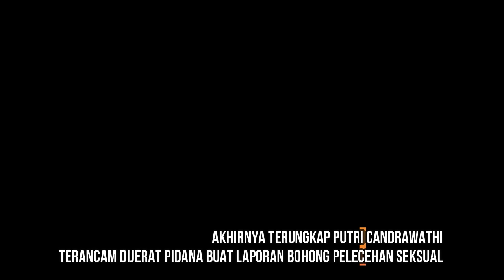BUAT LAPORAN PALSU Akhirnya Putri Candrawati bisa dipidana